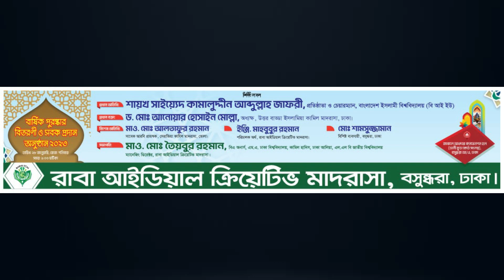Rasuler Simahin Valobasa | রাসূলের সীমাহীন ভালোবাসা ছাড়া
Our Activities:
 Bangla Medium & English Medium,
۞ Play Group to Standard Nine.            ۞ Nuranee
۞ Day Care & Child Care.                        ۞ Nazera
۞ Resident/Non Resident                       ۞ Hifzul Quran
۞ Special Supervision Program (SSP)  ۞ Ta`limul Quran

New Address:
Near Evercare (Apollo) Hospital Gate, Bashundhara R/A, Vatara,Dhaka-1212.

For details ...

নতুন ইসলামমী গান
নতুন ইসলামমী সঙ্গীত
raba khan
madrasah
gan
gaan
bangla
new